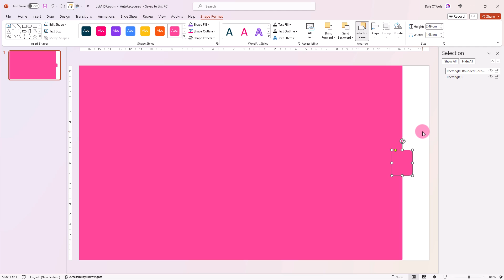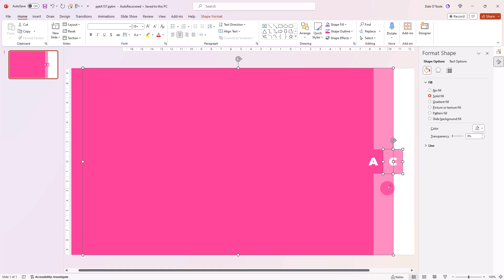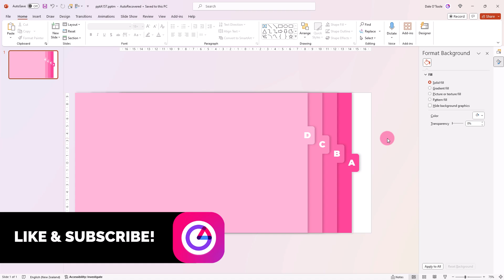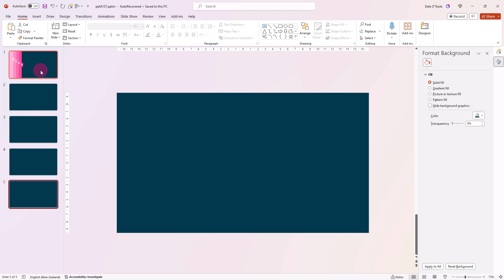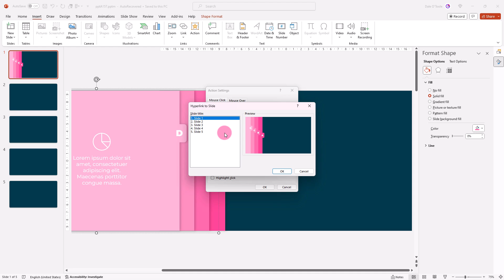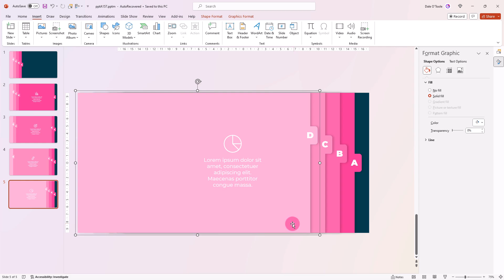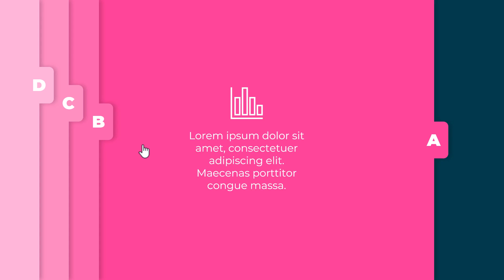Wow Your Audience with PowerPoint (The Ultimate Guide)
Learn the steps on how to wow your audience with this amazing animated slide. I'll show you the easiest way to add interactivity to it, and throughout, you’ll learn a bunch of ways to make it look awesome.

In this PowerPoint tutorial, you'll learn how to create attention-grabbing slides that keep your audience hooked. Explore tips to make your presentations truly exceptional.

Whether you're a pro or newbie, this tutorial offers valuable insights for standout presentations. Watch now and start impressing with PowerPoint!

00:00 Learn about what's in the video
00:11 Create the tabbed pages
02:24 Add shadow effect
02:43 Insert icons and text
03:26 Add interactivity
05:00 Insert a text box
05:49 Add morph transition
06:02 View the finished slide

A quick note on the Morph feature:
To create Morph transitions, you need PowerPoint for the web, PowerPoint 2019 or PowerPoint for Microsoft 365. Other versions of PowerPoint can play Morph transitions but can't create them.

Microsoft 365 Personal with Copilot (12-Month Subscription)

MUSIC
Track: Summer Dream by VensAdams